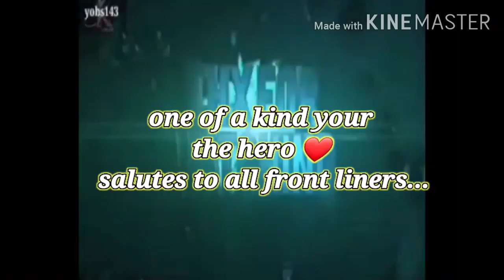MY FRONTLINERS MY HERO #2020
Awesome people! God bless our heroes and all around the world.